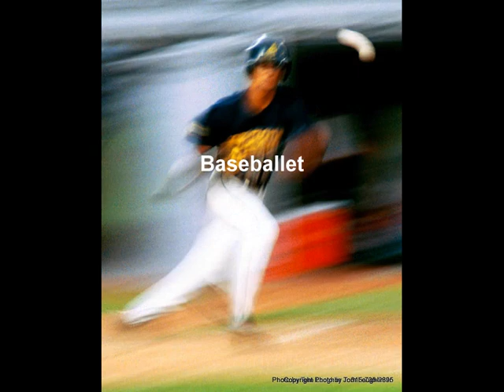Concours D'Elegance and Sidewalk Art Show Munson Williams Proctor Inst Utica NY 2010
Where  two and three dimensional art and music meet the art  capable of self propulsion.